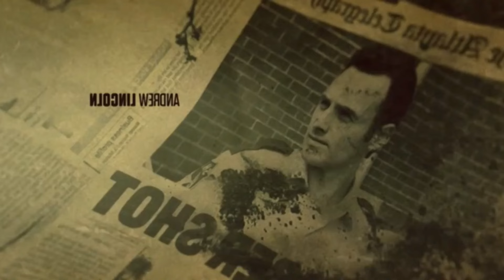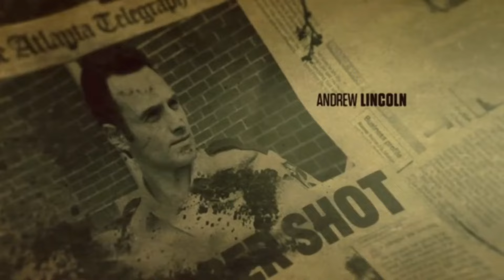RICK VS ABRAHAM LA MAYOR INCÓGNITA ??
Volvemos cono otro video de twd
beban agua y vallan por la sombra :)